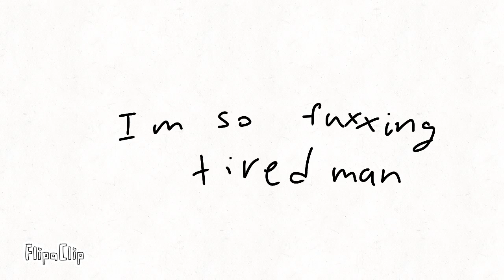I hate my life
The guy callin me likes to talk sh*t behind my back and probably spreads rumors making me more of a hated outcast then I already am in this stupid middle school…..and it’s late. God fucking kill me already….. 😭